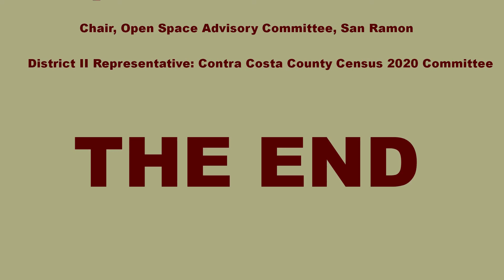Skin Care Special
Aparna Madireddi in a conversation about Skin Care with Debbie Torres & Monica Goncalves.
Debbie and Monica are with Divine Skin & PMU, Pleasanton, CA.
AparnaMadireddi is Chair, Open Space Advisory Committee SanRamon, and, Contra Costa County Census 2020 District II Representative.